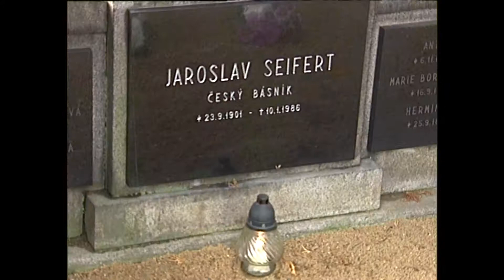Kralupy TV: Pietní zastavení u hrobu Jaroslava Seiferta (7. 1. 2007)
Pietní zastavení u hrobu Jaroslava Seiferta.